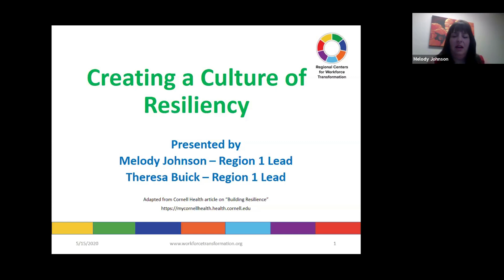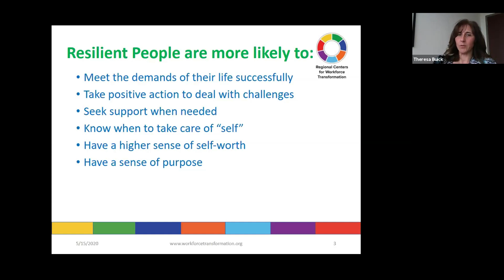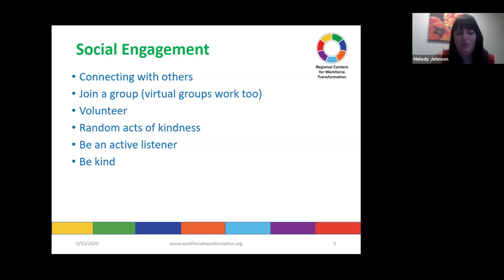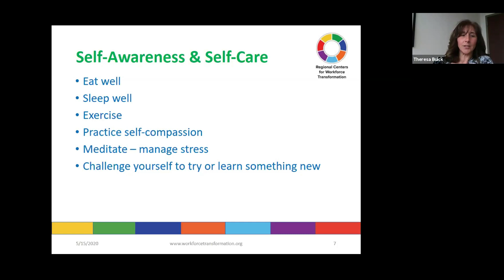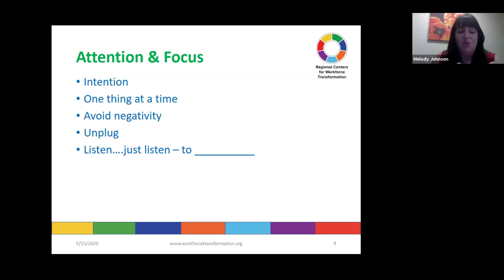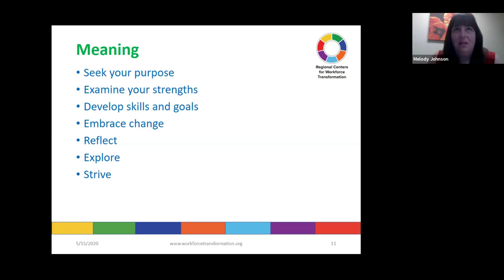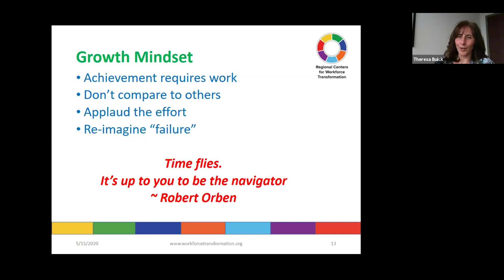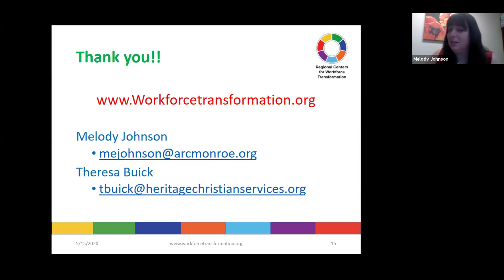Creating a Culture of Resiliency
Presented on May 15, 2020 for The Regional Centers for Workforce Transformation